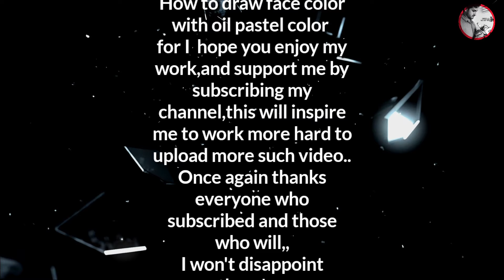how to draw oil pastel drawing for beginners//oil pastel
How to draw oil pastel drawing
how to draw oil pastel
Oil pastel easy Drawing

hello friends
I am subhashis an artist from odisha.
This my new Painting how to draw oil pastel drawing for beginners color

Things used link :-

black pen

Oil pastel color